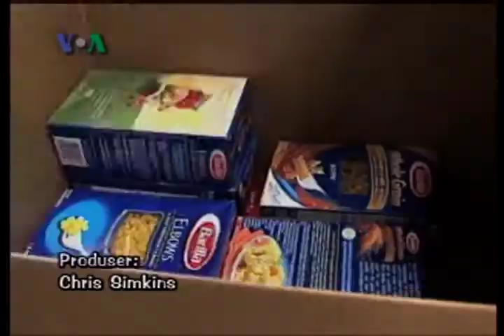Bantuan Makanan Sehat untuk Warga Amerika - Dunia Kita "Ep. Makanan Segar" 7/2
Sebuah bank makanan bernama Manna Food, menyediakan berbagai macam jenis makanan, baik makanan segar maupun makanan kaleng bagi masyarakat sekitar yang tidak mampu.  Manna Food yang terletak di Gaithersburg, Maryland ini mengatakan daftar penerima makanan tahun ini meningkat karena masa resesi yang membuat orang kehilangan pekerjaan.